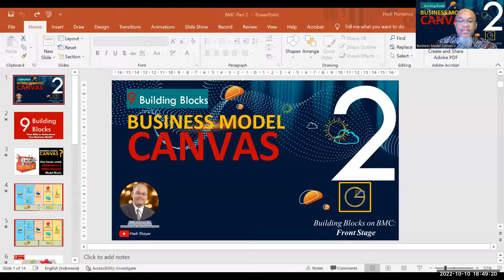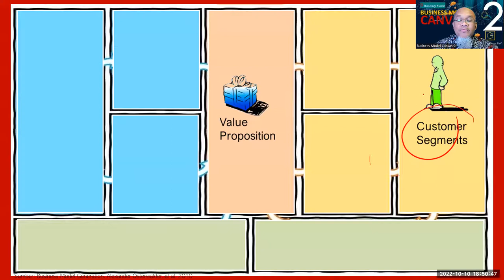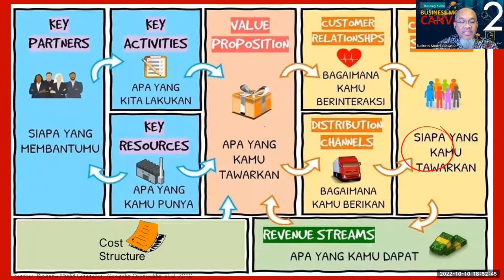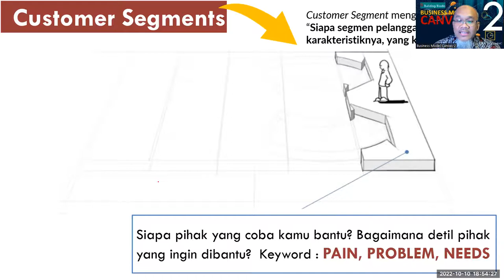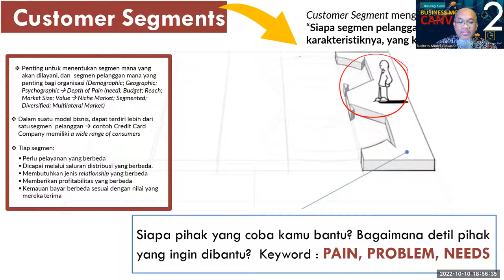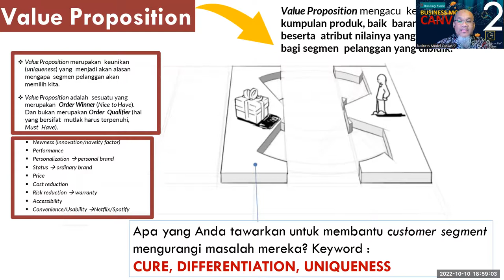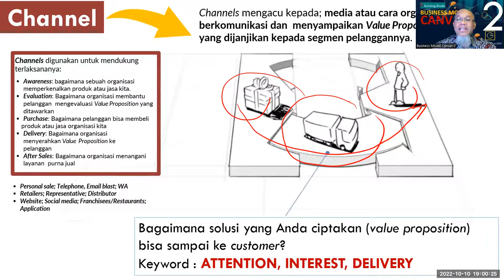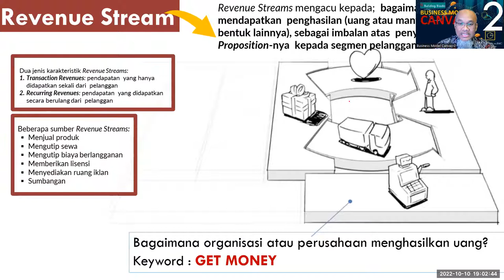Business Model Canvas Bagian 2 | Menyusun Front Stage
Business Model Canvas Bagian ke 2 adalah menjelaskan bagaimana menyusun front stage dari 9 block pada BMC. Bisnis model canvas merupakan sebuah tool dalam strategi manajemen untuk menterjemahkan konsep, konsumen, infrastruktur maupun keuangan perusahaan dalam bentuk elemen-elemen visual. Di dalam bisnis model canvas, ada 9 elemen penting yang akan dibahas satu-persatu di bawah ini. 9 panduan ini penting untuk mengarahkan Anda dalam menentukan system kerja perusahaan sekaligus memeriksa apakah aktivitas perusahaan sudah berjalan sesuai system. Video kali ini akan mengupas tuntas bagian front stage dari 9 blok BMC.

Konsep bisnis model canvas mengandalkan gambar-gambar ide sehingga setiap orang memiliki pemahaman yang sama dan riil terhadap tipe-tipe konsumen mereka, pengeluaran biaya, cara kerja perusahaan dan sebagainya.
Belajar Bank dan Keuangan Syariah dan Konvensional Menjadi Lebih Mudah Bagi Mahasiswa dan Penggiat Ekonomi, Disampaikan Oleh Seorang Praktisi Sekaligus Akademisi, InsyaAllah Mudah dan Barokah